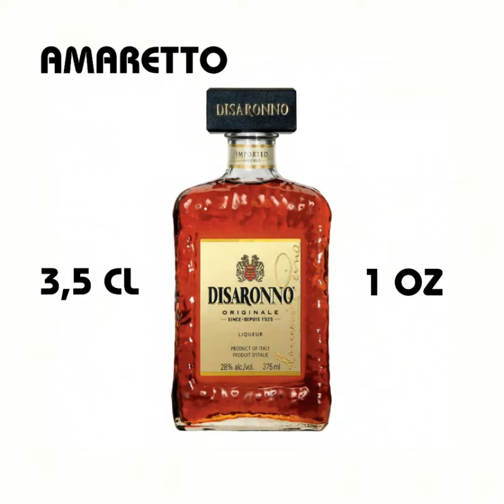GODFATHER cocktail. Best cocktails in the world tutorial. 1 minute cocktails.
Make simple and easy "GODFATHER"  cocktail with best cocktails in the world tutorial. 1 minute cocktails.
Ideal for beginners in hotel bars, bars, night clubs, restorans and for all cocktail fans at home. Enjoy the tutorial and have

GODFATHER

 3,5 CL.     SCOTCH WHISKY
 3,5 CL.     AMARETTO

GODFATHER

     1 OZ.     SCOTCH WHISKY
     1 OZ.     AMARETTO